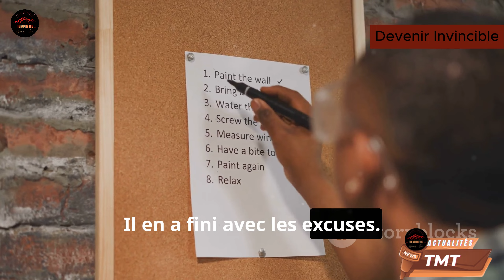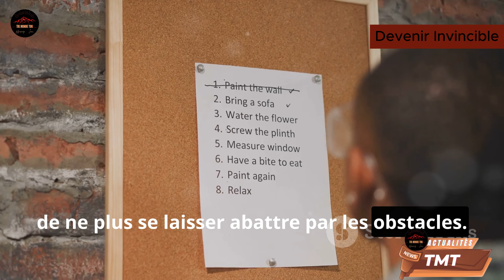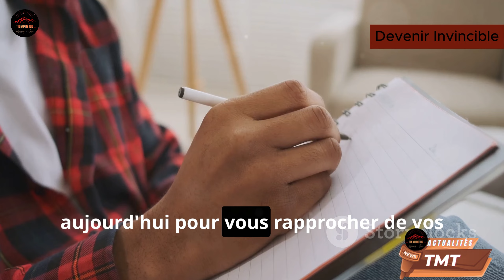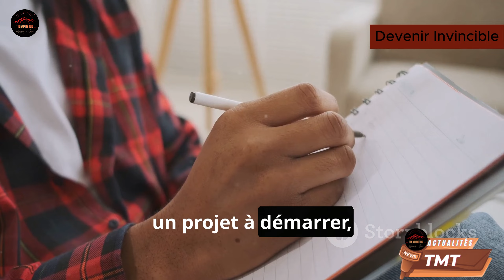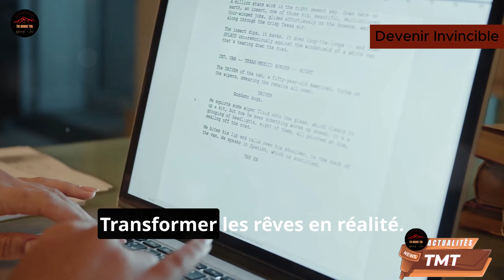Devenez Invincible : La Méthode Cachée que Personne Ne Vous a Révélée !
L’Art de l’Invincibilité : Le Secret que Tout le Monde Vous Cache,
Comment Devenir Inarrêtable : La Technique qui Change Tout,
Le Secret Inavoué pour Devenir Invincible – Découvrez Votre Pouvoir,
La Vérité Choc : Devenez Invincible Grâce à Cette Méthode Cachée,
La Méthode Ultime pour Devenir Invincible : Ce Qu’on Ne Vous a Jamais Dit,
Le Pouvoir d’Être Invincible : La Clé Cachée que Vous Devez Découvrir,
tik monde tok